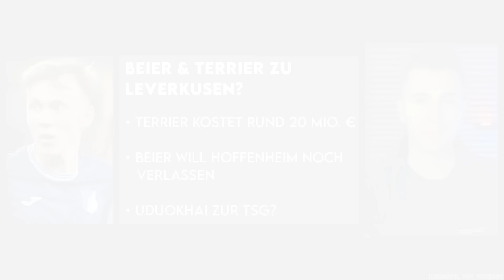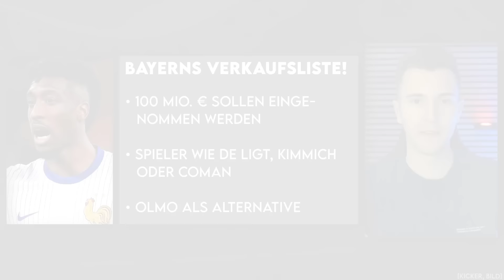Holt Bochum Nicolas? Preis für Füllkrug! Platzt der de Ligt-Deal? Beier zu Bayer? | Transfer News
00:00 Transfer News
01:00 Holt Bochum Nicolas?
03:21 Mainz-Einkauf Sano verhaftet!
05:02 Der Preis für Füllkrug!
07:38 Reus in die MLS!
09:34 Verlässt auch Neumann Hannover?
11:09 Beier & Terrier zu Leverkusen?
13:31 Platzt der de Ligt-Deal?
15:14 Bayerns Verkaufsliste!